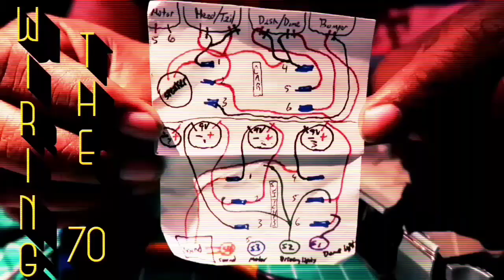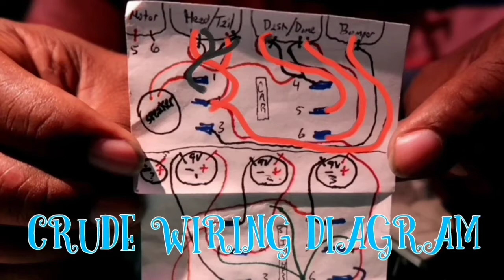1970 Monte Carlo model car build pt. 31 "final wiring of lights"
Things are coming together with the Monte Carlo. We can mark wiring off of our "to do" list... I'll wait.. got it? Ok, good.